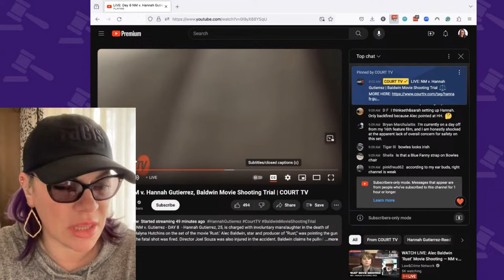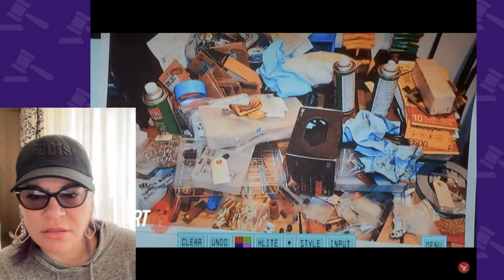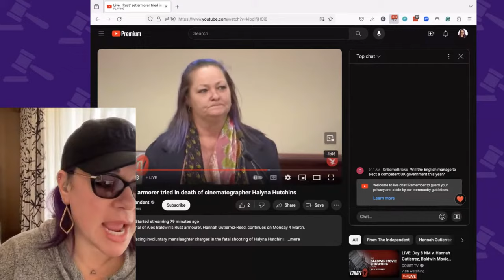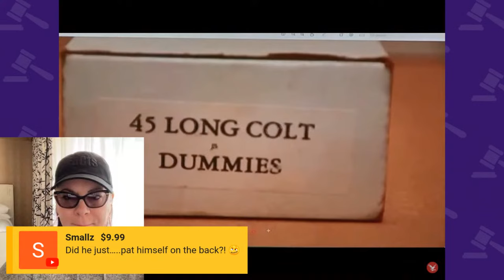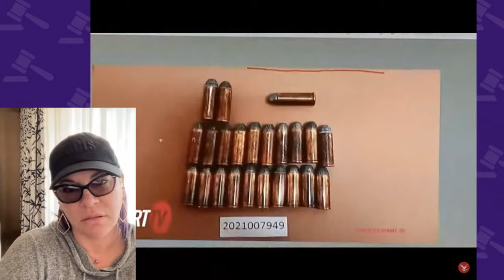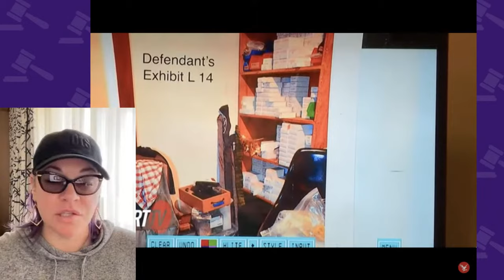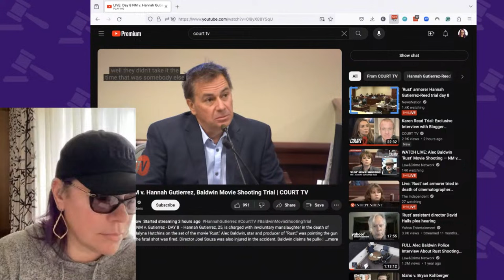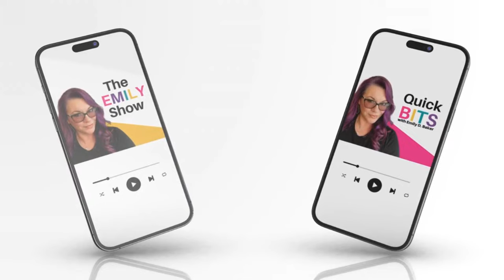State v Hannah Gutierrez Rust Armorer Trial Day 8 Morning - We finally hear from Seth Kenney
THE DOCKET
0:00 Welcome
2:10 Still Photographer - Karen Keuhn Testimony
6:17: Cross-Examination
10:50 Re-Direct Examination
15:10 Crime Scene Technician -  Marissa Poppell Testimony
22:30 Cross-Examination
33:00 ReDirect Examination
37:30 Key Craft Services - Rebecca Smith Testimony
50:20 Cross-Examination
1:00:30 ReDirect Examination
1:04:30 PDQ Arm and Prop - Seth Kenney Testimony
2:00:30 Cross-Examination
2:51:15 Court Lunch break
2:52:50 Summary
2:55:00 Q&A

QUICK CONTENT?